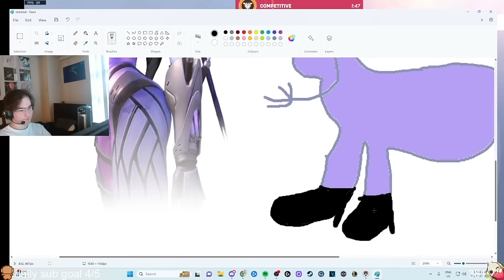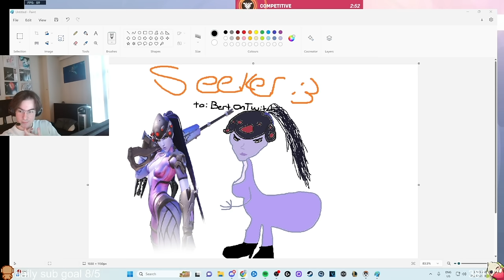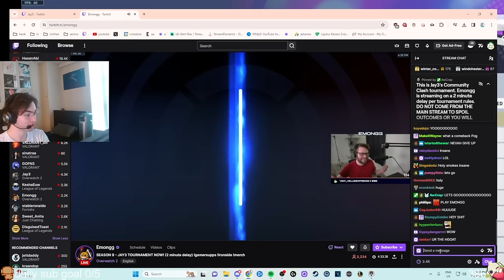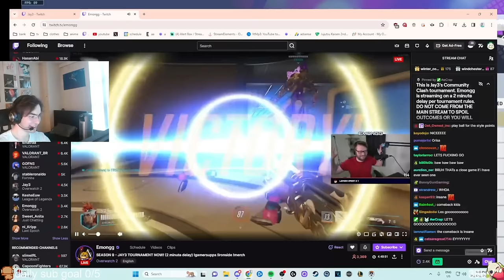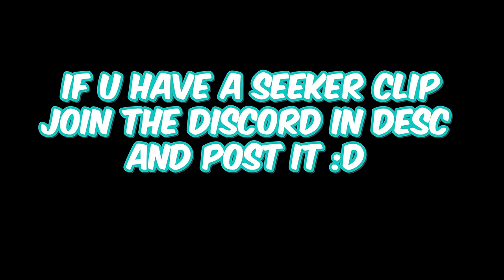Does Unc still got it?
Gotta respect your elders thats the OG Goat